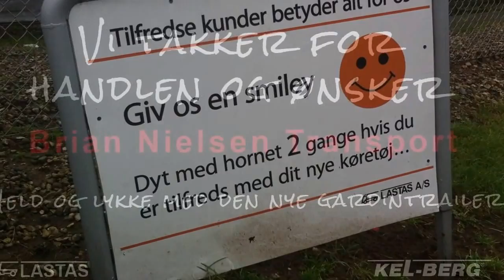Udlevering til Brian Nielsen Transport 13 01 15